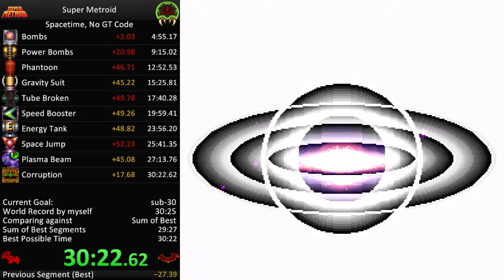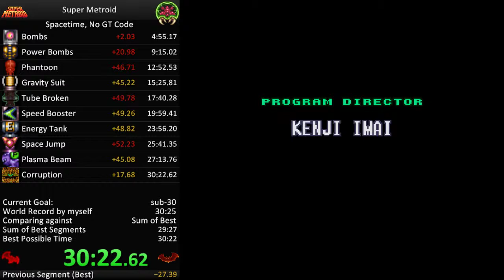Super Metroid - Spacetime, No GT Code in 30:22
Not even this terrible early game can kill this run. Not with a "two-elevator timesave" at the end from where I forgot to get Ice Beam last time...